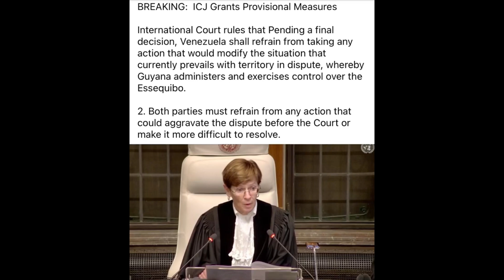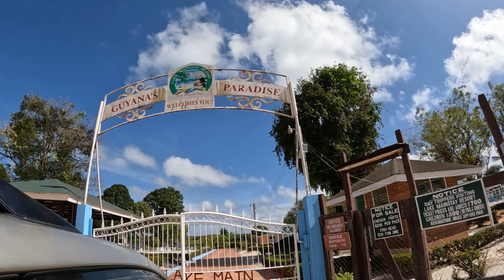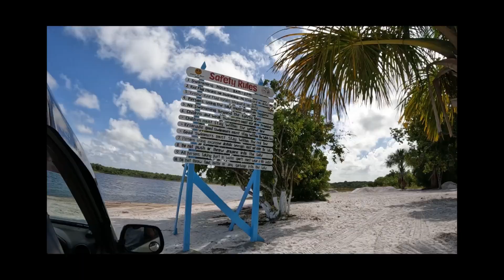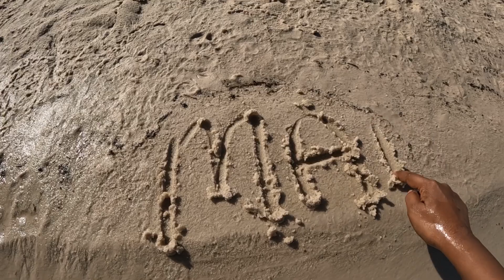Guyana’s beautiful black water lake in Essequibo mainstayresort🇬🇾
#2023 Guyana Essequibo